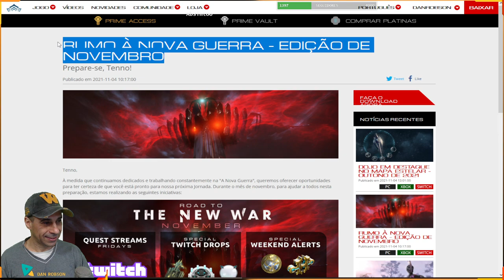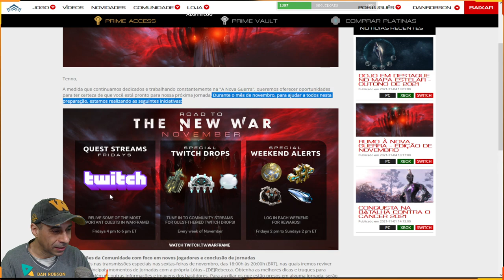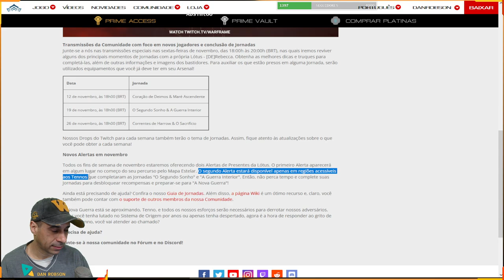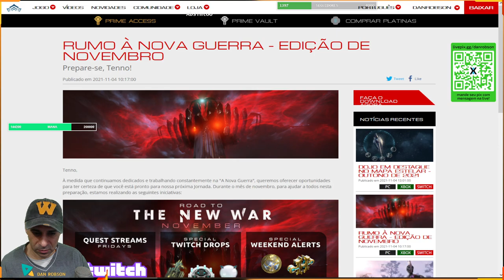NOVIDADE !! 11 DE NOVEMBRO !! Rumo à Nova Guerra - Edição de novembro para o seu Warframe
Rumo à Nova Guerra - Edição de novembro
Prepare-se, Tenno!
APOIO OU DOAÇÕES PARA O CANAL
PIX
APOIE O CANAL Chave PIX 7c28278e-e46b-4c9f-a5ce-13100a325022